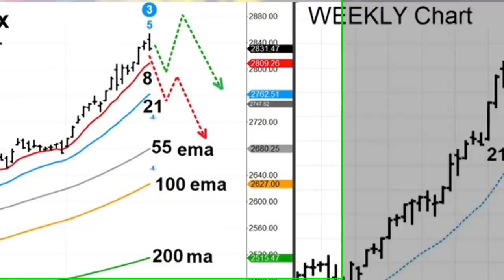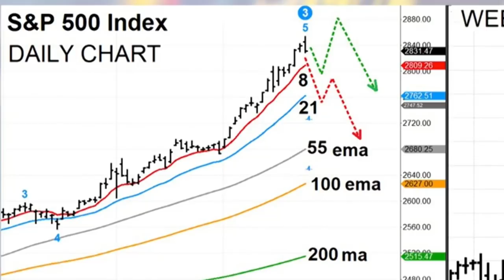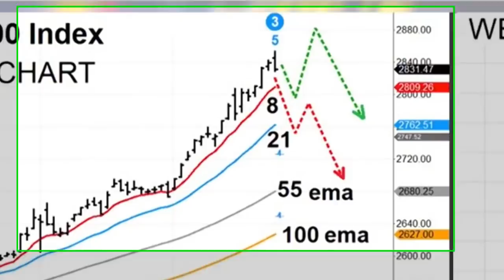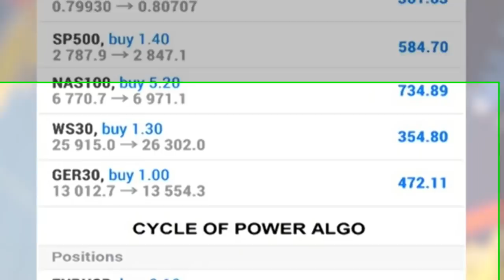The Warning Signs for Stock Markets Are Adding Up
The WARNING signs keep adding up, but the markets do not seem to care and keep going up.  Keep your eye now on these KEY levels explained in the video.